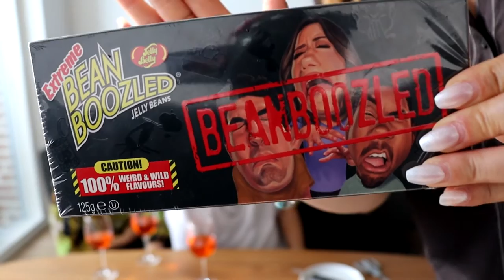Tasting american candies! Pole, Dane, Swede, Slovak and Portuguese are trying a dead fish candy!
Hi! I am Kamil and I come from Poland. I live in Denmark and together with my friends I'm trying and rating some american candies! Enjoy!